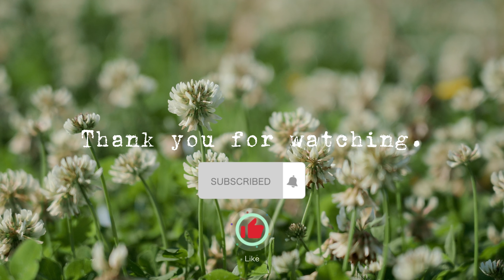Foxy Plays Dredge - Part 4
In this episode my heart palpitates something fierce!!

Please feel free to give me feedback about the video - if it should be longer, shorter, edited differently etc. let me know!

coming soon!